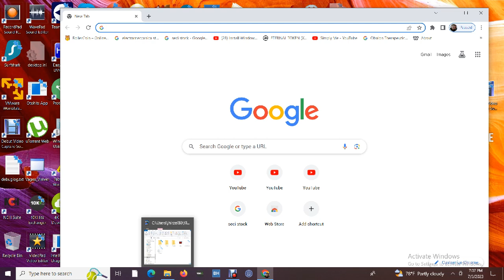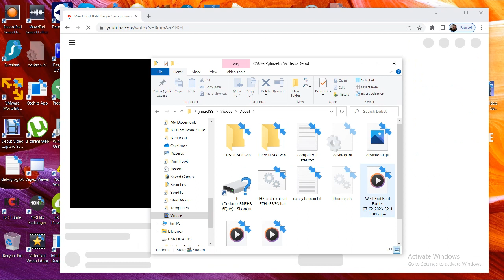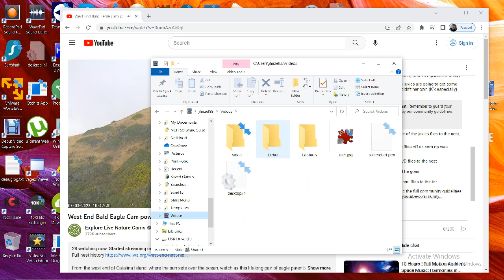West End Bald Eagles 07/03/2023 14:16